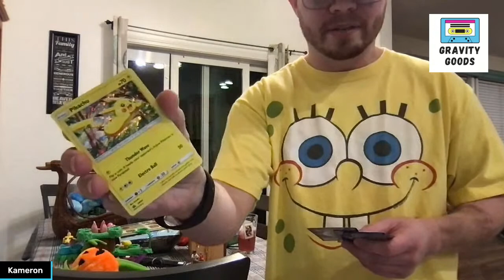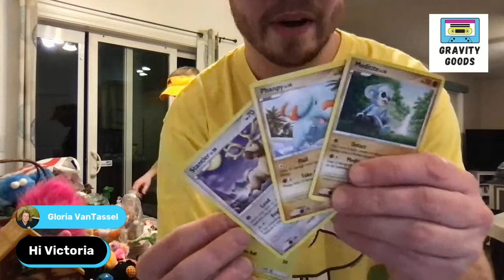Watch Us Go Through These Toys from The Bins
We hit the jackpot with pez dispensers and some other toys we are exc